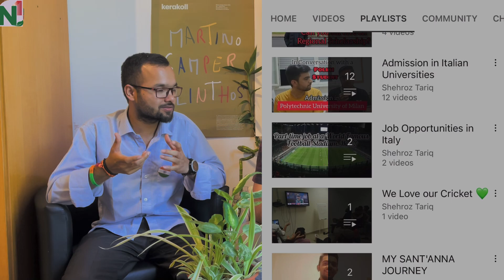MSc Biotechnology in Italy/ Scope of Biotechnology in Europe /University of Milan/Study in Italy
MSc in Biotechnology in Italy/ Scope of Biotechnology in Europe /University of Milan/Study in Italy

If you want to explore your career in biotechnology in Italy then the University of Milan is the best choice for you. Here is a Pakistani student from the University of Milan, sharing his experience studying at the University of Milan.